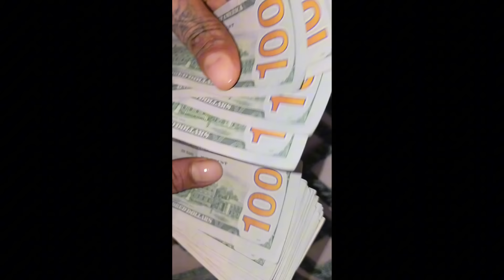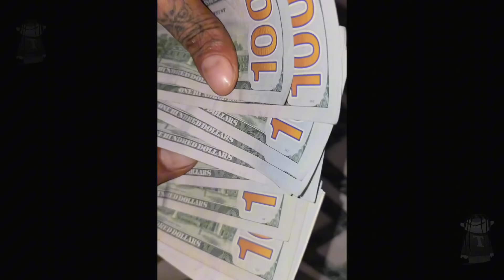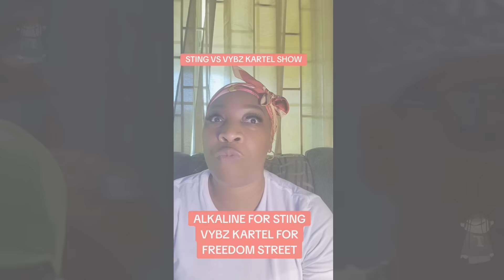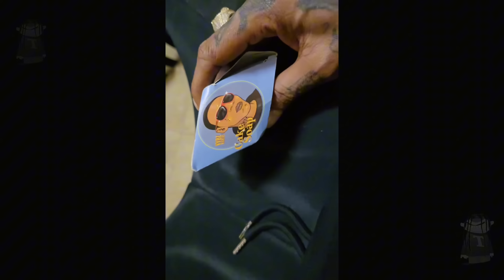Chronic Law CAUGHT! Hugging Jaii Frais After DISSING! Alkaline Brawling Skeng And Kraff Vs Police